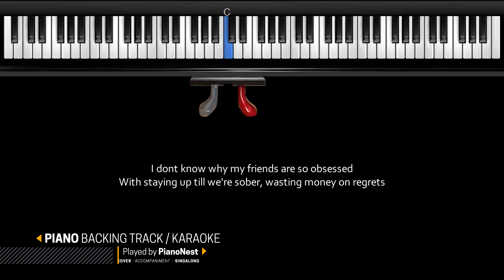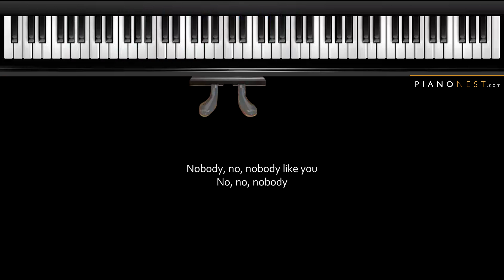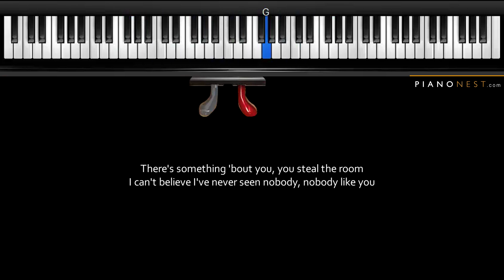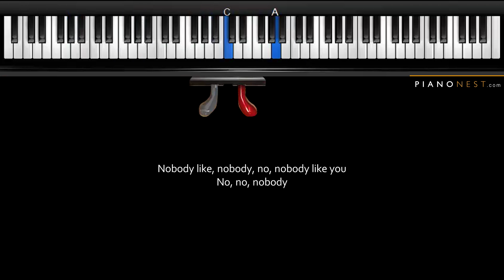Martin Jensen & James Arthur - Nobody - HIGHER Key (Piano Karaoke / Sing Along)